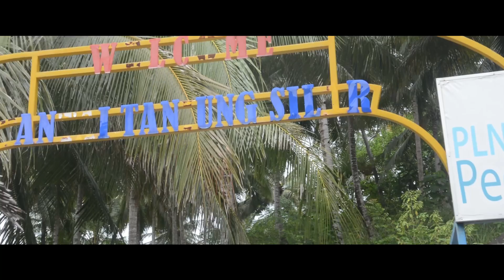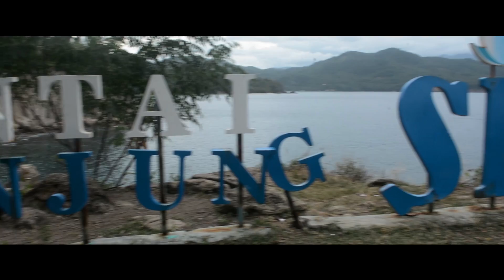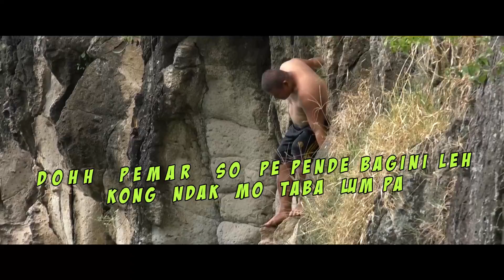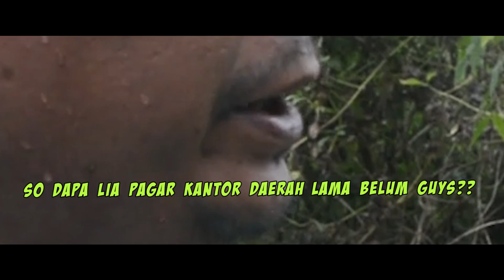TCW Goes To Tanjung Silar Boltim...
VIDEO INI MEGGUNAKAN PERCAKAPAN DENGAN BAHASA/AKSEN/LOGAT DAERAH KOTAMOBAGU.

Hayy Guys!
         Kali totabuan citawaya Group  mengunjungi  Salah Satu Tempat Wisata Yang sangat Terkenal Di Boltim, Dimanakah Tempat Tersebut!!! Nah! Biar Gak Penasaran, langsung nonton videonya Yahhh!  Enjoy This Video:)^_^

Selalu Nantikan Konten Terbaru Dari Kami!^_^